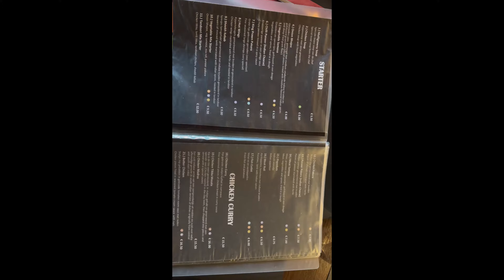Antwerpen Stad in België